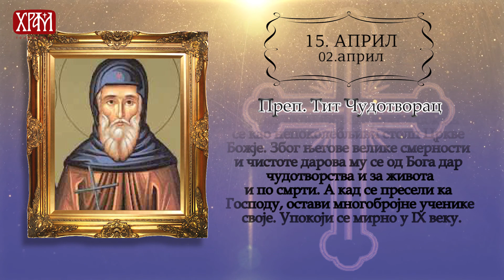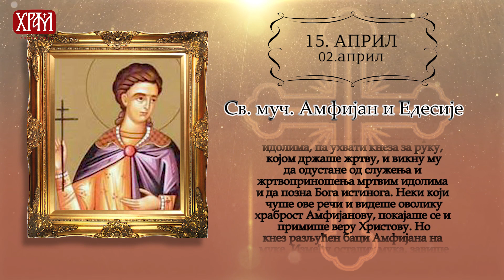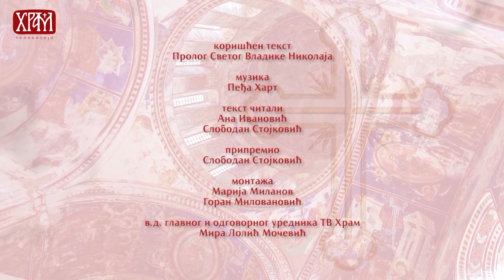Календар Светих за 15.април/2.април